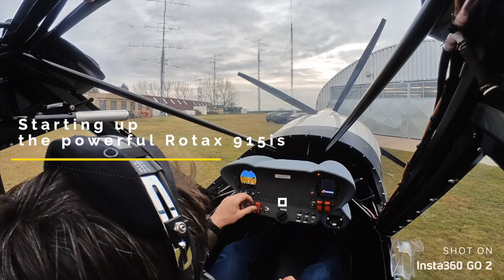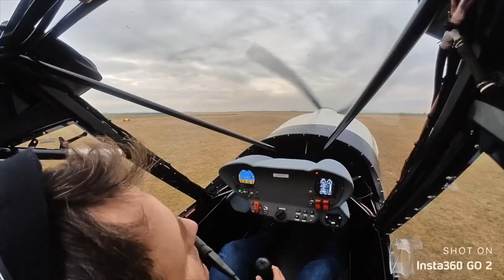My Flight with the Norden - Jack's Airplanes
The airplane I’m going to test is the actual prototype of the Norden. In an almost all-black livery, the Norden really shows its character at first look. It’s big, it looks bigger than a “normal ultralight” and it’s going to show me soon that it’s really not a normal ultralight!